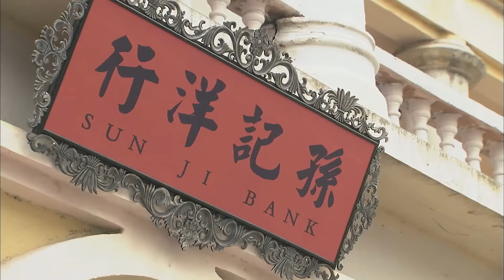【我的小丈夫】32：白富美未婚就和渣男丈夫开房，被父亲捉奸在床：你个不自爱的丫头！华剧不停 刘恺威 吴磊 ❤️|Chinese drama